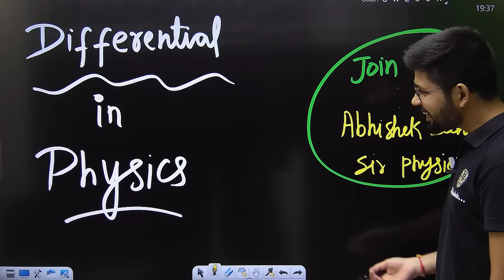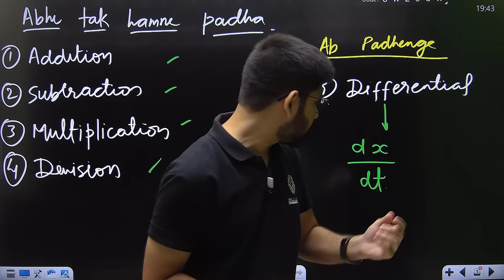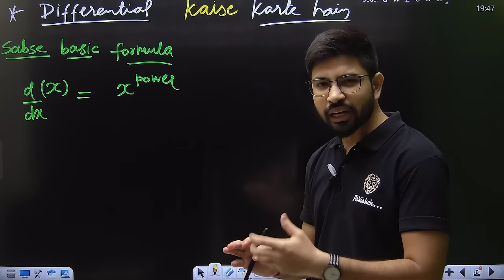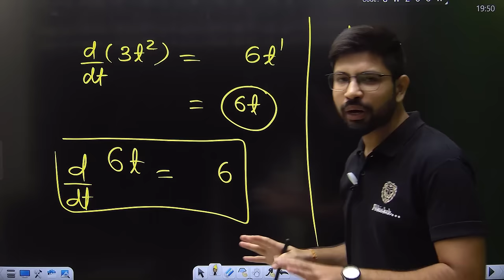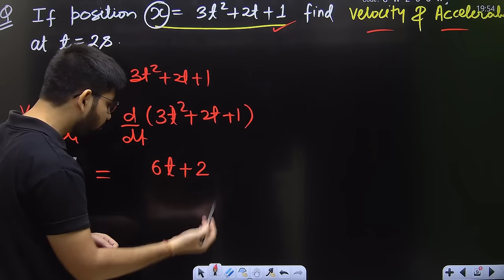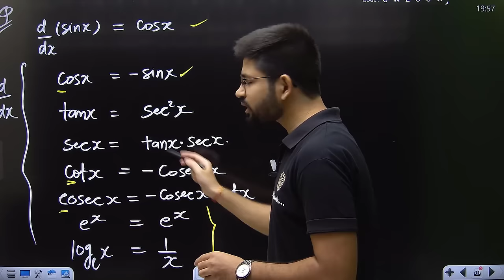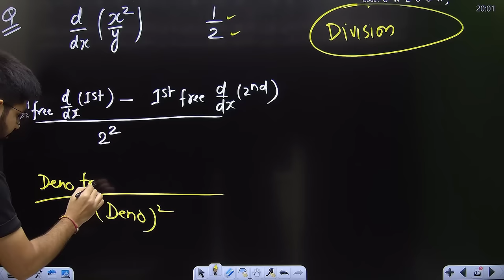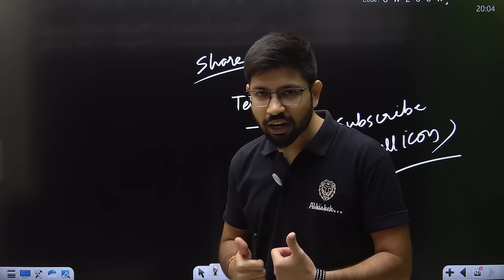Differentiation class11 | How to do differentiation in physics class11 | Basic differential Calculus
Account no- 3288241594 Central Bank of India Branch Dabra (MP)

Telegram group- Abhishek sahu Sir Physics

how to find differentiationclass 11 differentiation and integrationdifferentiation class 11
differentiation
class 11 physics differentiation
physics differentiation class 11
differentiation for physics
differentiation physics
differentiation in physics
how to do differentiation
class 11 differentiation
how to do differentiation in physics class 11
differentiation and integration class 11
class 11 differentiation physics
differentiation integration class 11 physics
integration and differentiation class 11 physics
class 11 physics differentiation and integration
differential calculus class 11
differentiation physics class 11
differentiation for neet physics
physics class 11 differentiation
differentiation and integration class 11 physics one shot
basic differentiation and integration
how to differentiate in physics
mathematical tools class 11 physics
class 11th physics differentiation
differentiation class 11 for physics
differentiation class 11 neet
differential calculus class 11 physics
calculus class 11
derivatives class 11
integration class 11 physics
basic calculus class 11
differentiation integration
integration Physicswallah
differentiation class 11th physics
Differentiation | Class 11 | JEE | PACE SERIES
Ch 3 | Basic Maths ( Part 1 ) | Mathematical Tool | Differentiation & Integration | JEE | NEET | 11
class 11th differentiation unacademy
Differentiation L-1 | Class 11 Maths | JEE+CBSE | Harsh Priyam Sir | Bridge Course | Vedantu Math
class 11th differentiation Physicwallah
Meaning of Differentiation - Basics of Differentiation | Class 11 Maths
Introduction to Differentiation | Derivative | CBSE Class XI (HINDI | हिंदी)
Basic Mathematics for Physics | Differentiation Integration | NEET Special

basic differentiation class 11